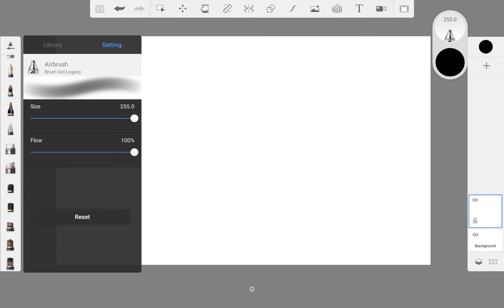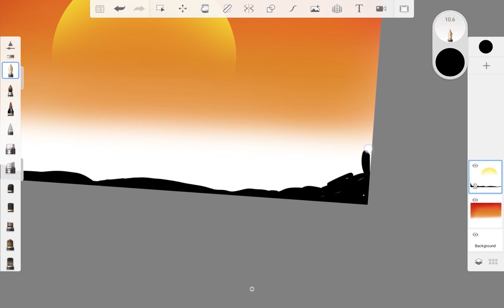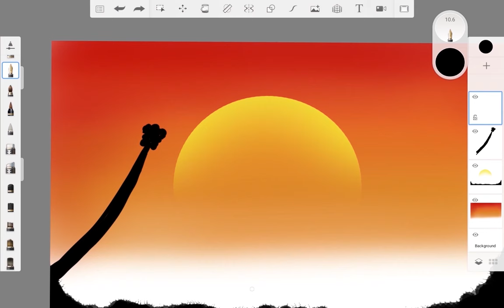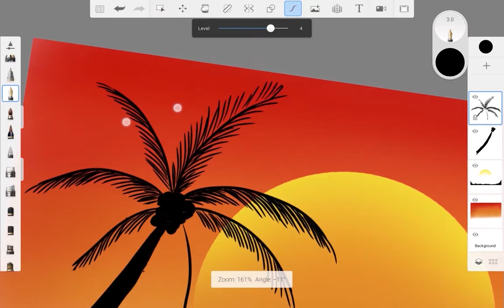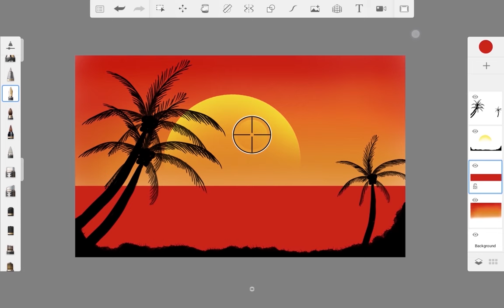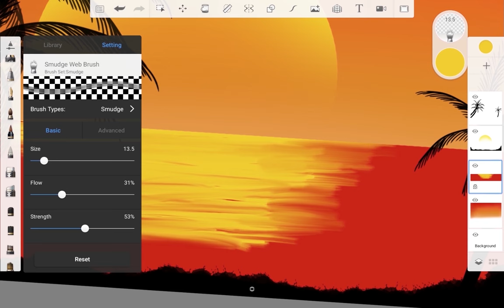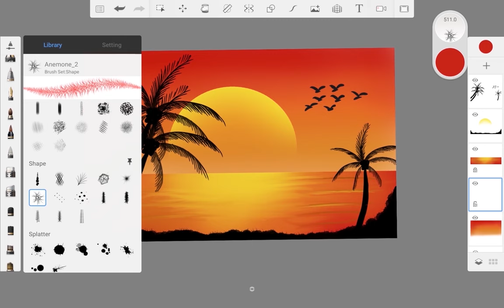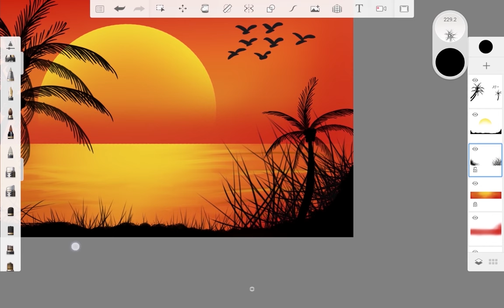Autodesk Sketchbook Evening Sunset Drawing